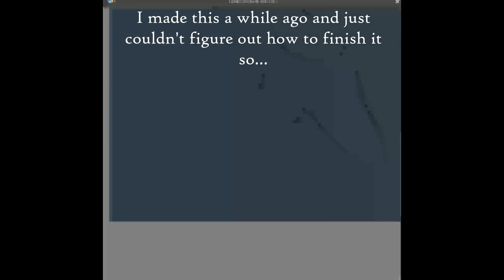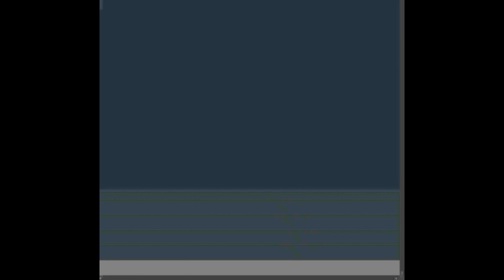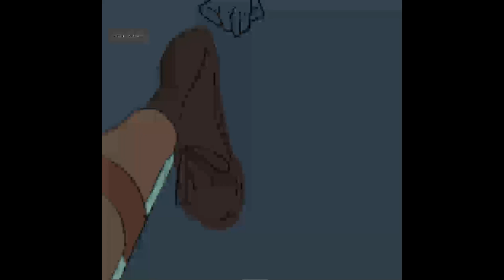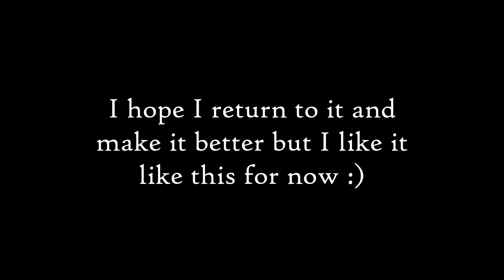My Corrupted Final Manhunt Speed Paint - Minecraft Manhunt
Honestly just watch for the music and skip to the end to see the art

It was just so funny to me how funky the the recording got so I made a video anyway lol. Well I hope you at least enjoyed the lofi in the back and Sapnap screaming :))

I post animatic progress there first

I only own the art so...

And as always The song that doesn't end